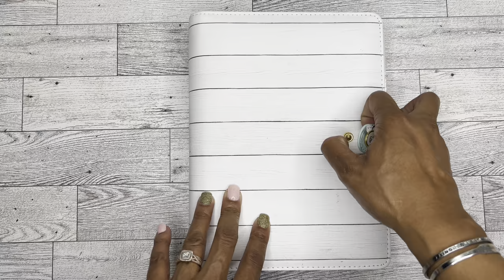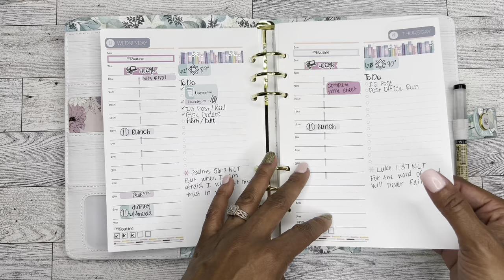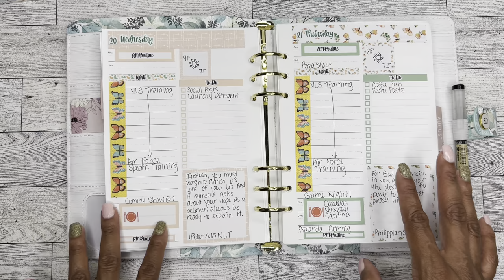ERIN CONDREN DAILY PLANNER | JULY FLIP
Thank you for visiting my channel today!